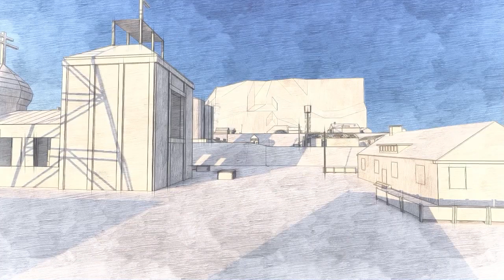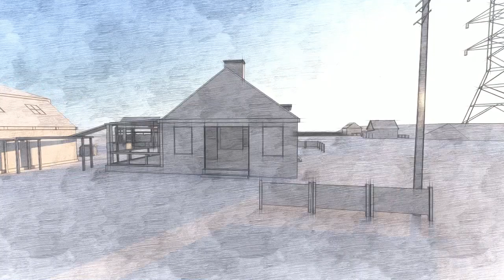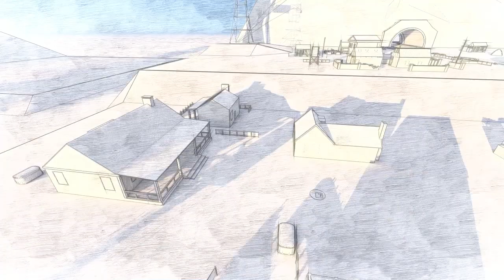Cod Mobile Farm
3D Animation video